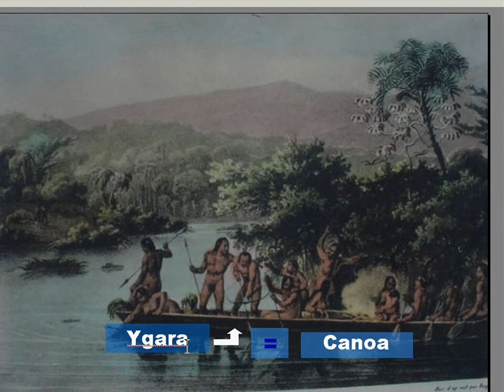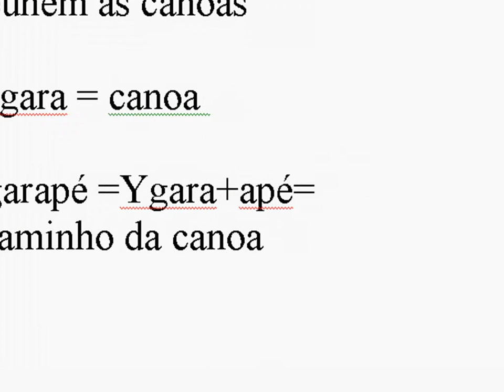Aprenda Tupi e Guarani - sem complicação - Parte 1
Este vídeo aula ensina o idioma Tupi e Guarani através de um método prático e descomplicado, para você que quer saber o que significa nomes como Moema, Iracema e Boracéia ou quer colocar o nome fantasia em sua empresa para personificar a nacionalidade dela. Também ensina aspectos profundos e pronuncia correta.

• Você irá trilhar o Caminho do CURANDEIRO, desde a descoberta de sua ANCESTRALIDADE nas atividades de CURA, as INICIAÇÕES nos MISTÉRIOS da Sabedoria dos CURANDEIROS, até a sua formação.
• Aprendendo sobre a Botânica Oculta, os preparos e as aplicações das ERVAS NATIVAS e as técnicas de avaliação e equilíbrio entre DOENÇA E CURA.